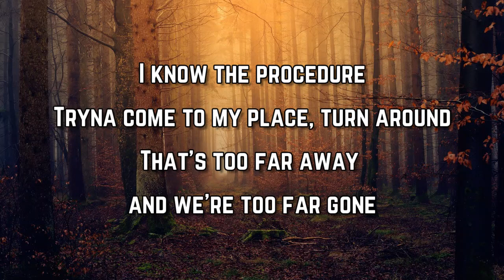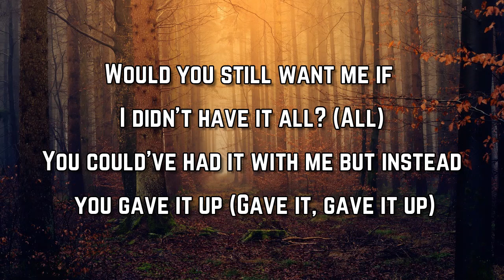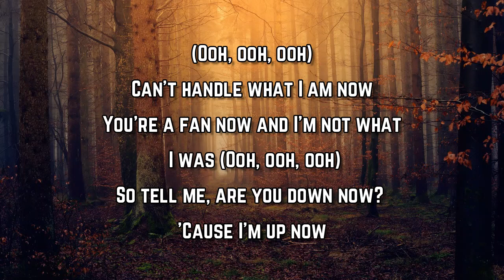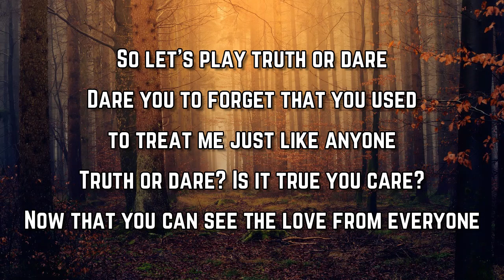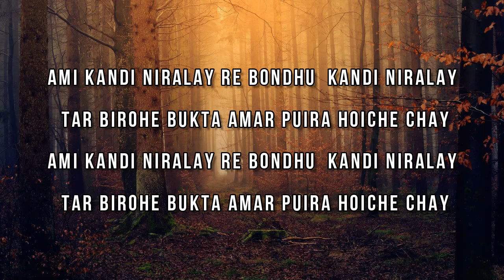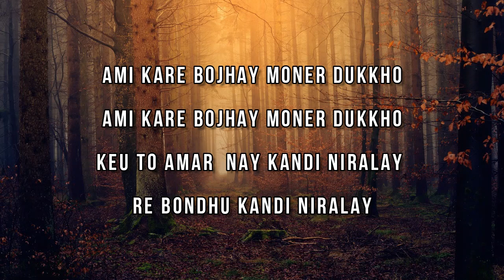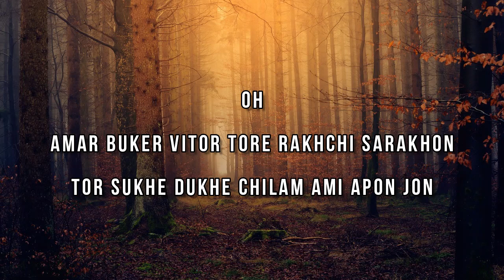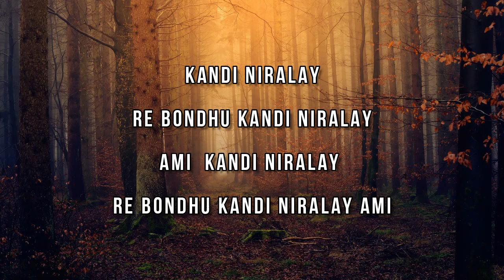Tyla - Truth Or Dare (Lyrics)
Truth Or Dare Lyrics:

Hold on
Did you say you're on your way?
Why now?
When you just went MIA
Message received, oh, now you want me back?
I know the procedure
Tryna come to my place, turn around
That's too far away and we're too far gone

Can't handle what I am now
You're a fan now and I'm not what I was (Ooh, ooh, ooh)
So tell me, are you down now? 'Cause I'm up now

So let's play truth or dare
Dare you to forget that you used to treat me just like anyone
Truth or dare? Is it true you care?
Now that you can see the love from everyone

Tell me
Now you care? (Aah) Truth or dare?
Are you playing? Truth or dare
Tell me
Now you care? Truth or dare?
Are you playing? Truth or—

Would you still want me if I didn't have it all? (All)
You could've had it with me but instead you gave it up (Gave it, gave it up)
Tell me, when's it gonna get through to you (Ooh)
Everybody needs someboyd, but I can't feel, ooh
When they ask you questions 'bout me, tell 'em how you
How we could've gone places, but you were too impacient (Aah)

Tell me
Tell me
Tell me